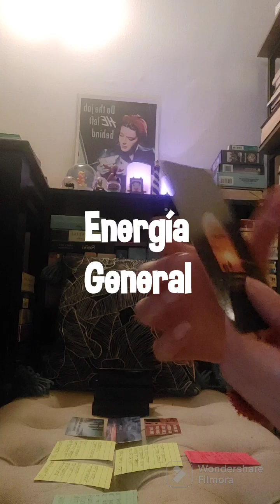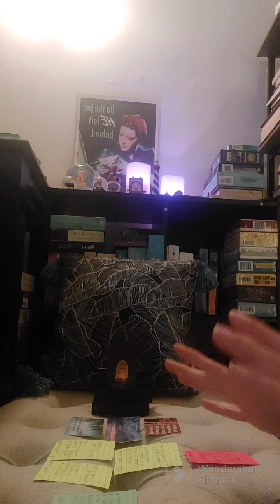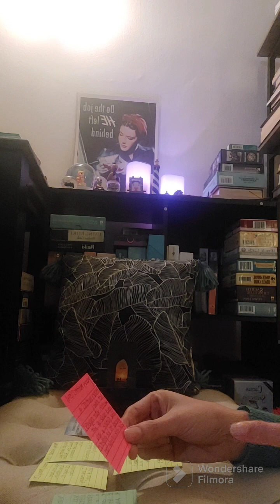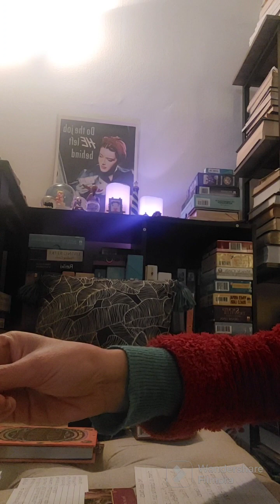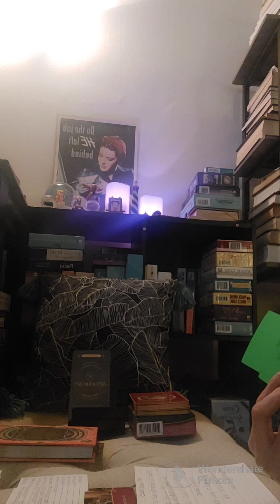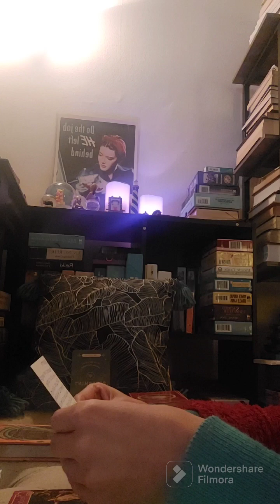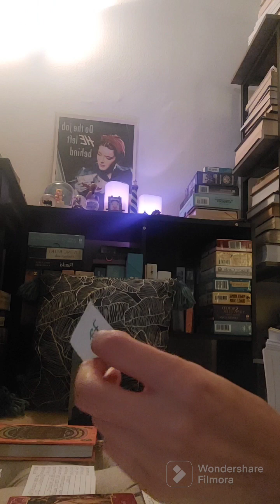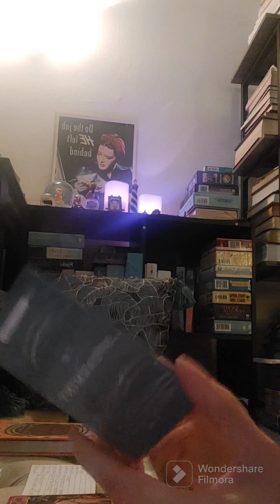MENSAJE DEL DIVINO MASCULINO🔥CONEXIÓN LLAMAS GEMELAS🔥CANALIZACIÓN PE, CRUSH, EX, Tarot Amor ASMR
Tu ser superior es tu verdadero yo, la consciencia del alma que habita en ti. Recuerda que Tu Ser Superior Tiene Todas Las Respuestas, ¡Solo Debes Escuchar!

XOXO
Mystique

Temas del  Oráculo:
Tarot Parejas
Tarot Solteros
Almas Gemelas
LLamas Gemelas
Conexiones kármicas
Persona Especial
Crush
Ex

00:00     Intro MENSAJE DEL DIVINO MASCULINO🔥CONEXIÓN LLAMAS GEMELAS🔥 CANALIZACIÓN ASMR
 00:39     Energía General DM - DF - TAROT AlMAS LLAMAS  GEMELAS
19:44     Divino Masculino Confesiones - Mensaje canalizado - TAROT AlMAS LLAMAS  GEMELAS
43:23     Canción del oráculo de hoy - TAROT AlMAS LLAMAS  GEMELAS
45:59     Mensaje del Oráculo - Consejo de tus Guias Espirituales
47:37     Afirmaciones Positivas - Afirmaciones Para Sanar y Manifestar